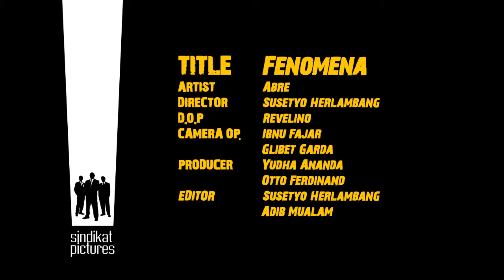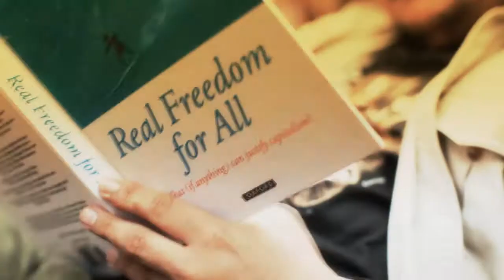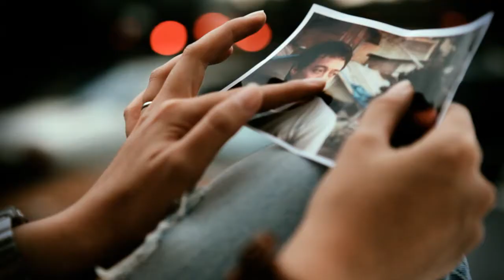Fenomena by: Abre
A music video from one of the coolest band in indonesia "video clip" band shoot with Canon DSLR EOS 5D Mark II Produced by Sindikat Pictures. Associated Amares the movie